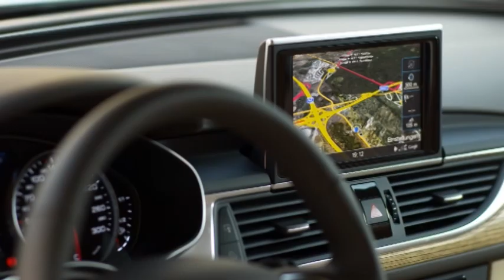Audi A6 Avant in 60 secondi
L'astronave di Ingolstadt si fa familiare e in un vano posteriore da 565/1.680 litri si permette di portare anche carichi importanti. L'aspetto non è però da furgone, ma più da berlina multiuso.